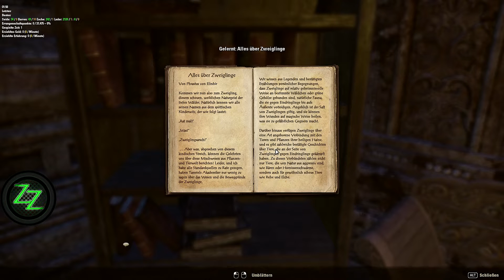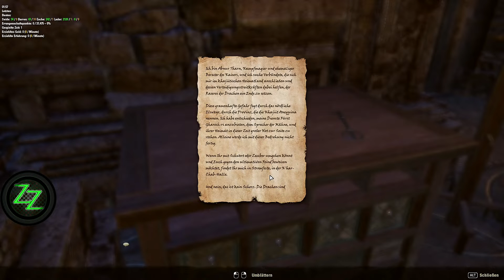Elder Scrolls Online Elsweyr Deutsch - Rückkehr als Nekromant - ESO Let's Play - Gameplay [#01]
Zap Zockt The Elder Scrolls Online Elsweyr Deutsch - Ein neues AddOn für ESO ist rausgekommen, Elsweyr, die Drachen bedrohen das Land der Khajiit. Neustart in ESO als Nekromant im Elsweyr Addon. Eine neue Serie, Ich habe früher viel ESO gespielt, mit dem neuen Elsweyr AddOn schaue ich wieder rein & nehm Dich mit auf die Reise.

Günstiger Spiele kaufen bei Gamesplanet:
Elsweyr Digital Upgrade:

Mehr Videos und Playlists kann man auf der Kanal-Hauptseite finden

Dabei musst Du nicht die Dinge kaufen, die ich dort zeige. Wenn Du auf zB.einen der Links auf meiner HP klickst und direkt danach irgendwas anderes bei Amazon kaufst, unterstützt Du mich und den Kanal damit genauso.

✅Das Game
Elder Scrolls Online Elsweyr - Die Saison der Drachen

ESO oder Elder Scrolls Online, ein MMORPG im Elder Scrolls Universum, also Morrowind, Oblivion oder Skyrim zum Online Spielen mit Freunden oder auch nur so für sich allein. Das Spiel kriegt massiv viele Updates und wird stetig größer und besser, find ich zumindest. Mancher Skyrim Fan mag es nicht, weil man nicht ganz so der Solo-Superheld sein kann, aber es bietet wirklich eine Menge an Spielfläche, Quests und Geschichte, Dungeons, Herausforderungen wie auch chilligen Orten zum Erkunden. Falls Du es noch nicht kennst und dir die Videos gefallen, schau ruhig mal rein, ist nicht teuer.

⚠️ Über Zap und den Kanal
Zap zockt... alles Mögliche, am liebsten MMOs wie zB. Fortnite Rette die Welt, Elder Scrolls Online, Secret World Legends, und auch andere Genres, wie Wirtschaftssims, City-Builder, Strategie-Spiele, aber auch Action-Games und was sonst noch so in der Steam-Bibliothek rumfliegt. Let's Plays, Playthroughs und angespielt Videos, von allem etwas. Ich geb mir Mühe interessante Sachen zu zeigen und hoffe, es gefällt Euch. Zap zockt seit 1980 durchgehend und ich garantiere Kommentare ohne "omg, omg, omg", "kreischen" oder Sätze, die immer mit "Alter" anfangen ;) Falls Ihr irgendwelche Fragen habt, schreibt am besten den Hashtag fragZap dazu, dann kann ich diese leichter finden.

Falls ihr mögt, könnt ihr mich auch bei allerlei Social- und anderen Seiten finden:
💗 Webseite Mit vielen Hintergrund Infos und Forum